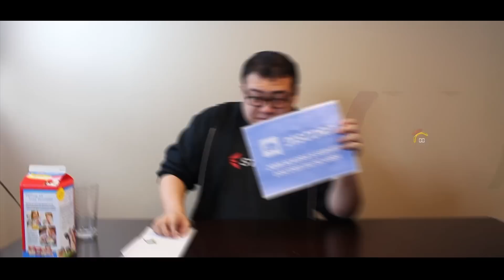AP TALON INSAN3 GAMEPLAY 1V9 feat. IWILLDOMINATE (+ Hot Pepper Challenge)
10.000 LIKES AND I'LL EAT AN EVEN HOTTER ONE!